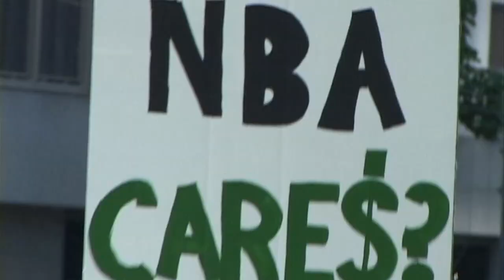SONICSGATE: REQUIEM FOR A TEAM [HD Official Movie Trailer - 2012]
The acclaimed documentary exposing the truth behind the sale and relocation of the Seattle SuperSonics. Winner of Best Sports Film at the 14th Annual Webby Awards.  As seen nationally on CNBC & ESPN Classic.